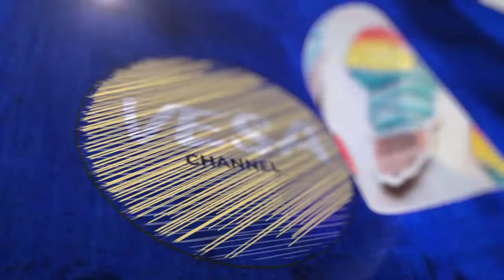Videos claim China launched an artificial sun into the sky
People claim that China has actually launched its recent experiment into the sky.